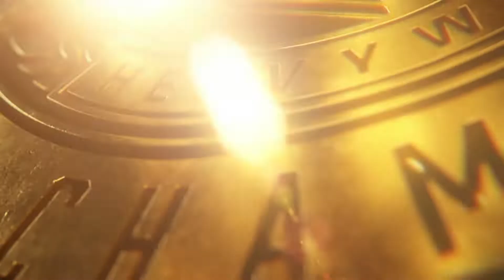MITB Steven vs Jimmy Intercontinental Championship